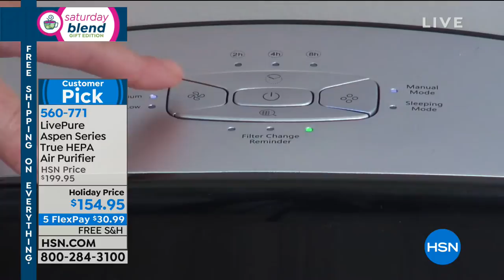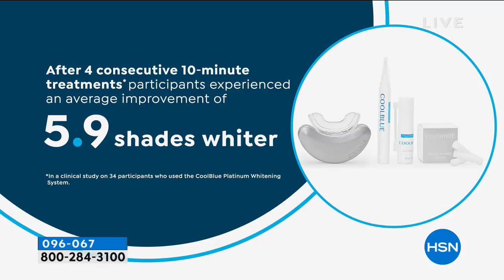HSN | Saturday Blend Gift Edition 11.10.2018 - 11 AM